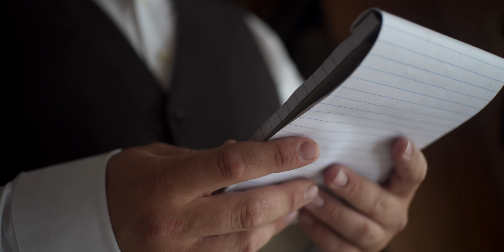Ryan & Annie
Join Ryan and Annie as they exchange vows on their beautiful farm.